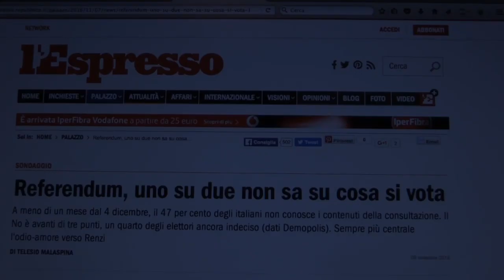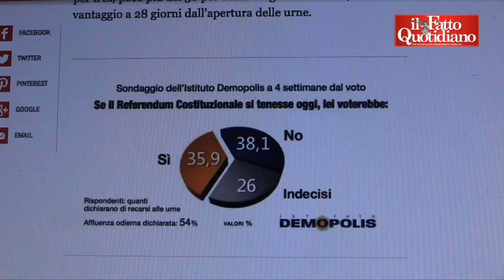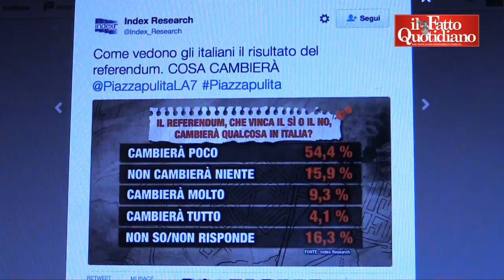Referendum, Zagrebelsky: "Lettera di Renzi agli italiani all'estero? Propaganda per riformetta gover